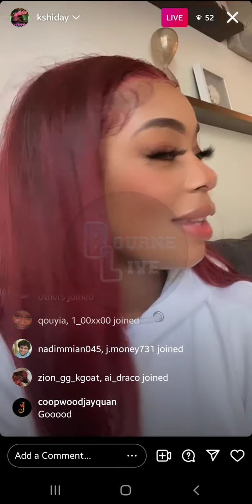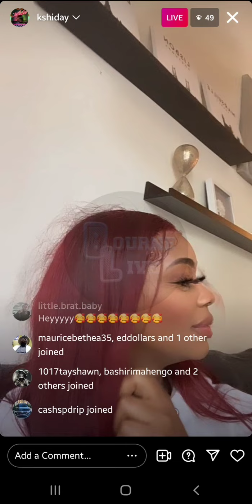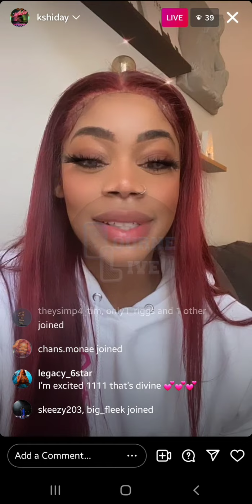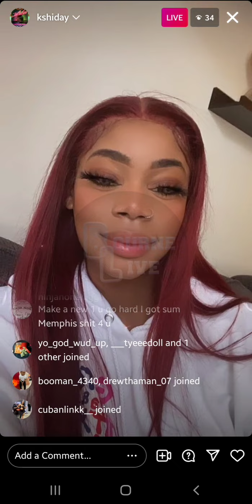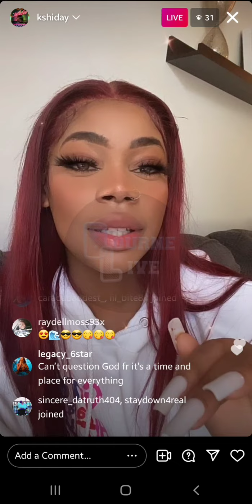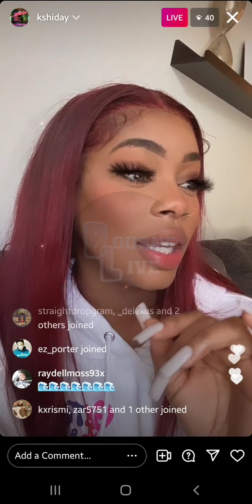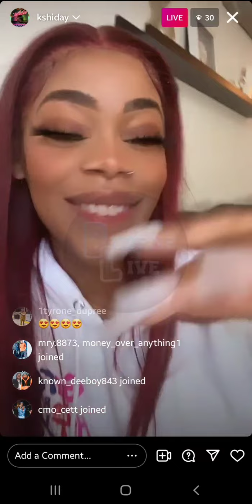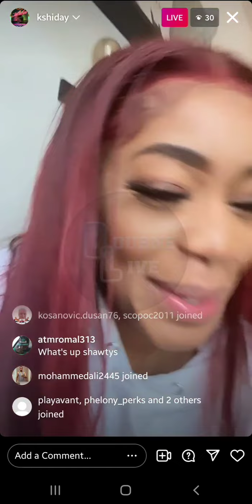K Shiday (IG: @kshiday) Live Stream on Nov 6 2021